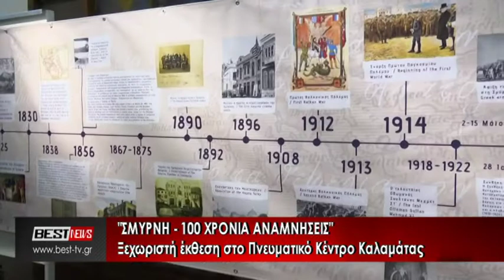Σμύρνη - 100 χρόνια αναμνήσεις - Ξεχωριστή έκθεση στην Καλαμάτα